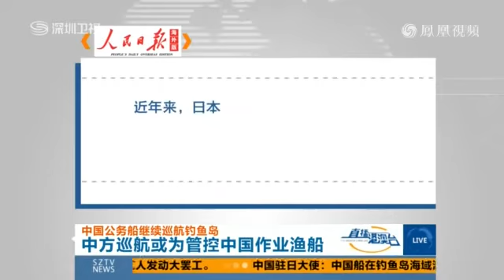中國公務船繼續巡航釣魚島